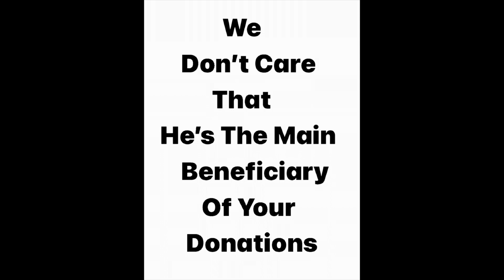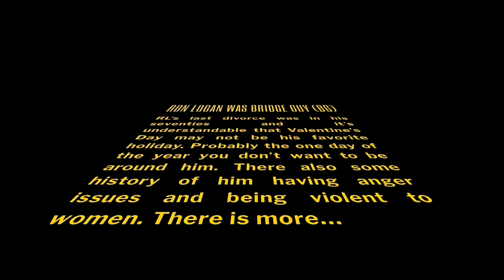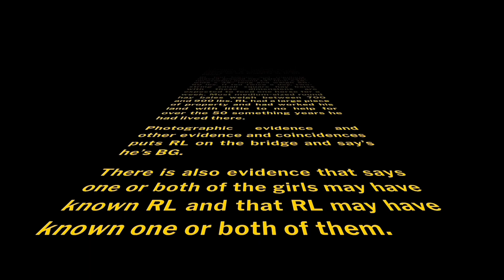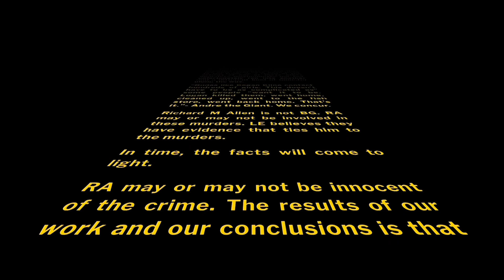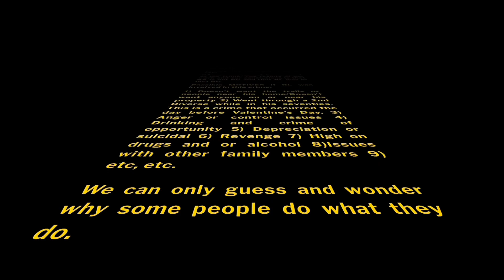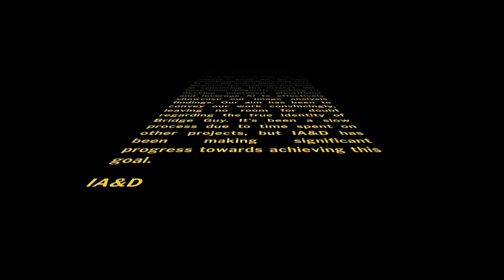DELPHI MURDERS UPDATE BRIDGE GUY (BG): Beware - ‘Hughes The Concoctor Of Misinformation!’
Delphi Murders:

Under the guise of donations, this rodeo-clown is taking your money – don’t fall for it. His constant, persistent begging throughout his shows is pathetic. He’s no sleuth; he’s a grifter with a channel and a microphone. He constantly concocts misinformation to support his narrative.

If Hughes would mislead you about the Delphi Double Murders, he’s likely also misleading you about your donations. He may donate a small amount of your money to charities to get you and others to donate, but he’s the main beneficiary of your donations!

Keep this in mind: GH knows that if his Delphi Cash Cow goes away, he goes away too.

We would advise you don’t give him your money and donate directly to the causes you want to support!

Grey Hughes

Your measurements and facts regarding RA and RL are incorrect! Your ego probably won’t allow you to admit that you were wrong, and you probably won’t take the time to double-check your facts or your measurements of BG. It obvious, mathematics might not have been one of your strongest subjects in school.

RA is not BG; we can prove RL was, in fact, BG!
We believe RA was at the wrong place, near the wrong time, and is being used and blamed for these double murders. There seems to be some evidence that supports that he's being made a Patsy.

We've posted evidence on our channel to show that RA is not BG and that RL was BG.
The interpretation of extraction marks on the bullet is subjective and is someone's view of the science behind a mass-produced gun. The PCA, after 6+ years of investigation, is weak and disappointing. This gun is common and used by many in law enforcement. Was the bullet dropped accidentally or planted purposefully? Was it dropped by someone using a gun on Logan’s property weeks, months , or years before these murders?
Numerous suspects have been blamed for these murders, resembling BG. They’ve come and gone.

There's a widespread misconception, even within law enforcement, that RA and BG are the same person, which is incorrect.
To determine BG's identity accurately, start by figuring out BG's height. We've found BG was a little over 6’ tall. RA stands 5’4” - 5’6” tall.
The wooden curb next to BG is 4 inches high. You can use it as a reference point. By comparing how many times BG's height fits into the curb's height, you can estimate BG's height. Don't consider the shadow cast by the wooden curb. For instance, if BG is approximately 19 times the height of the curb, BG's height might be around 76 inches. This method helps estimate BG's height relative to the known height of the curb.

If you need further details on accurately estimating BG's height, check our channel.
Once you've done these measurements and discovered that BG is over 6’ tall, we can continue this conversation and present the evidence indicating RL was indeed BG.

IA&D

RA NOT BG!  RL WAS BG!

DELPHI DOUBLE MURDERS: Revealing Bridge Guy

The more we look into this, the more convinced we are that RA wasn’t involved. He's being blamed for being near the crime scene near the time these murders occurred.

LE Got BG’s Height Wrong! How & Why?
BG  was a little over 6’. We show the proof!
RA is 5’4” -5’6”

RA involved or Patsy? We think Patsy.

Delphi Murders Bridge Guy(BG): RON LOGAN WAS THE MAN ON THE BRIDGE! (Share) EXAMINE THE EVIDENCE On Our Channel: